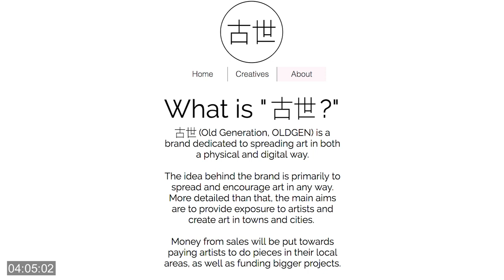We're Back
Back from a two-year hiatus, I'm back this video just explains what's going on with myself, and what's going on with this channel.

Social Medias

Check Out For Sure